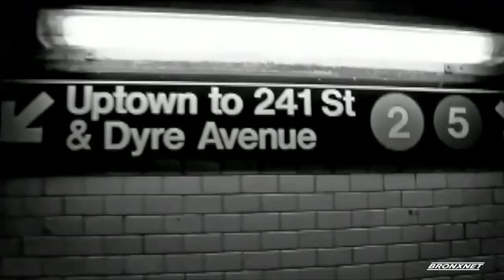BronxTalk: Community Boards 6 & 7 February 11th 2019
Gary Axelbank is joined by John Sanchez of Bronx Community Board 6 and Ischia Bravo of Bronx Community Board 7 for a conversation on issues impacting the community.